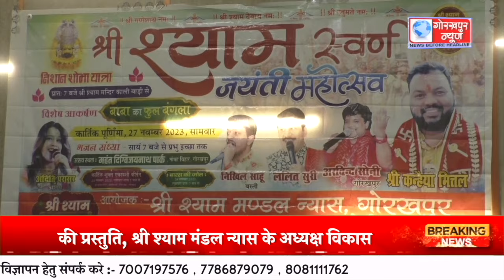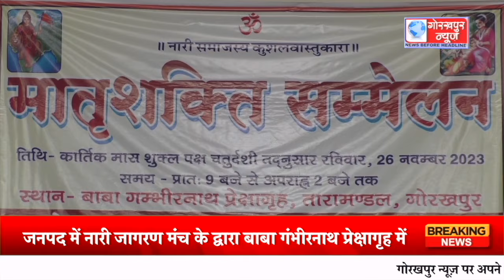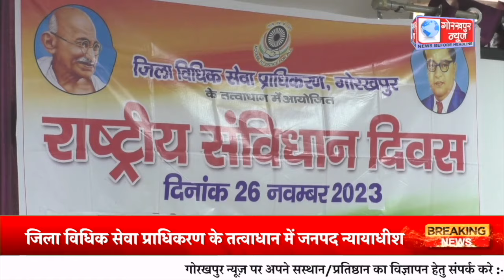GORAKHPUR NEWS - 26.11.2023